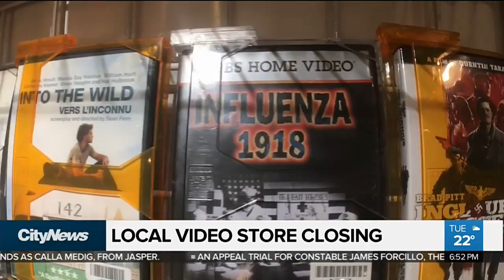One of Toronto's last video stores closing for good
One of the last video stores in the city is calling it quits at the end of the year. Videoflicks has been at its current location on Avenue Road in North Toronto for close to 40 years.